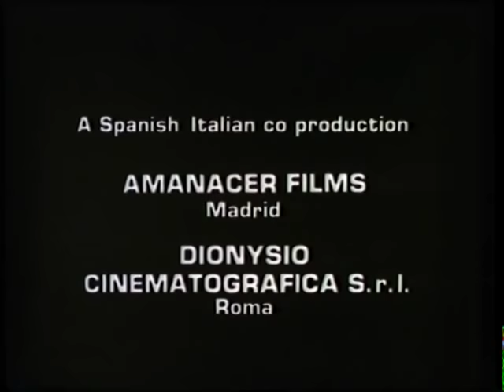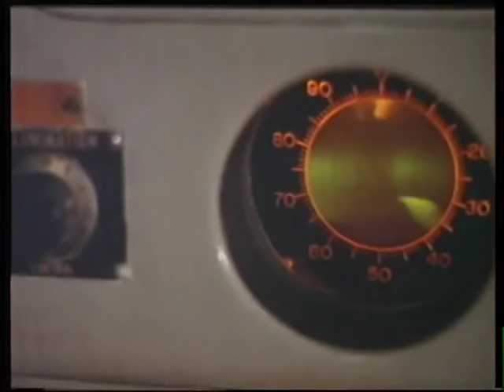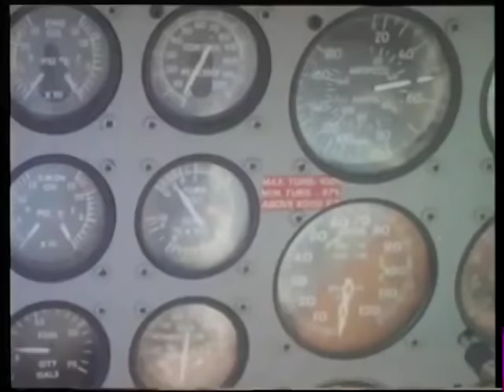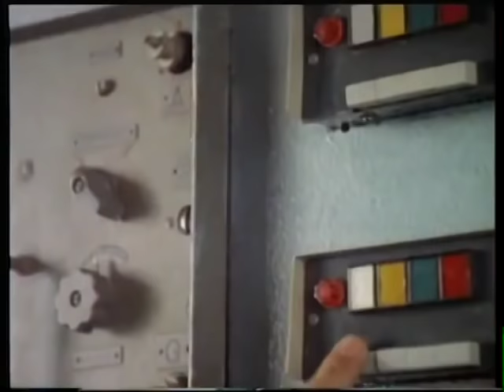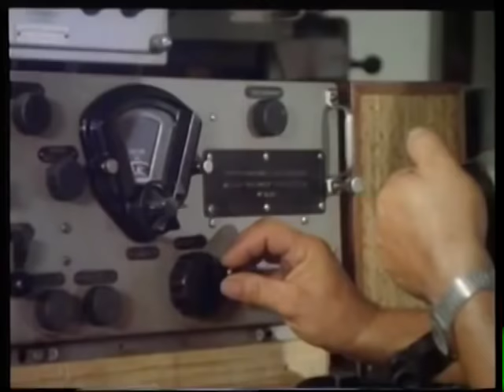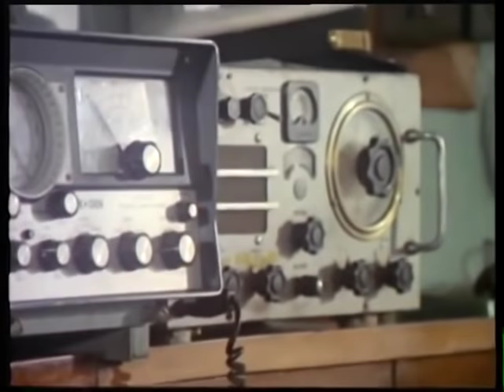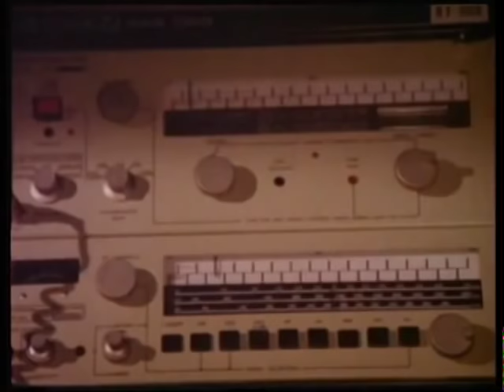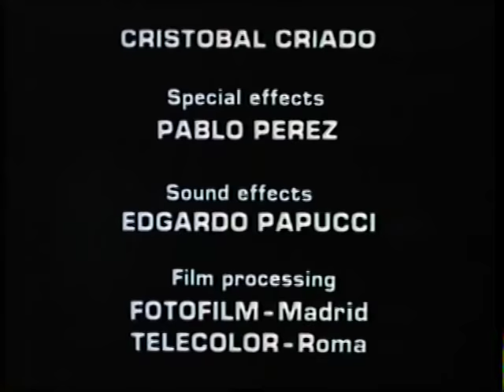Encuentro en el Abismo - Pelicula Completa by Film&Clips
aka "URAGANO SULLE BERMUDE"

di Tonino Ricci. Con Alfredo Mayo, Andrés García, Gianni Garko, Manuel Zarzo, Gabriele Ferzetti.
92 min. - Italia, Spagna, Messico (1979)
Adventure, Drama, Fantasy

Un matrimonio que estaba de luna de miel haciendo un crucero por las Bermudas desaparece. El millonario padre de la muchacha organiza una expedición a la zona para localizar a la joven pareja. Lo primero que hace es buscar la ayuda de un eminente científico que ha estudiado los extraños fenómenos que se producen en ese lugar.

Il padre di una ragazza, misteriosamente scomparsa insieme al fidanzato durante una vacanza nel Triangolo delle Bermuda, scopre un gruppo di extraterrestri, scesi sulla Terra con intenzioni pacifiche, che cercano un contatto con l'umanità. Dopo aver liberato la ragazza che hanno rapito per farne oggetto di studio, gli alieni concludono il primo sopralluogo sulla Terra e ripartono verso lo spazio in un tripudio di luce.